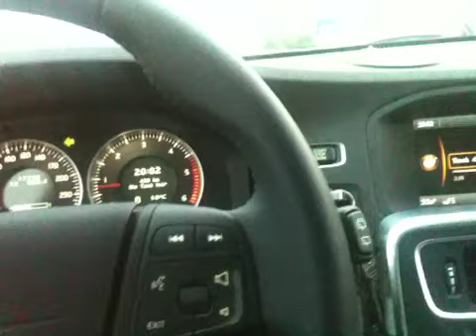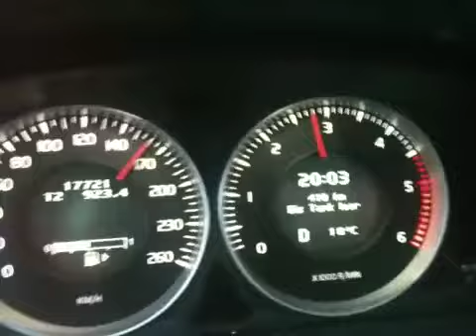Volvo V60 im Test new version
Volvo V60 Sportkombi
Am Weg vom Pannonia Tower Hotel nach Wien